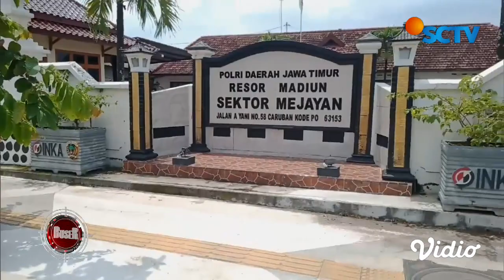Masih Langka dan Mahal, Emak-emak Nekat Curi Minyak Goreng di Minimarket | Buser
Masih mahal dan langka di pasaran membuat seorang ibu muda di Madiun mencuri minyak goreng di minimarket. Ia tak menyadari aksinya terekam kamera CCTV.